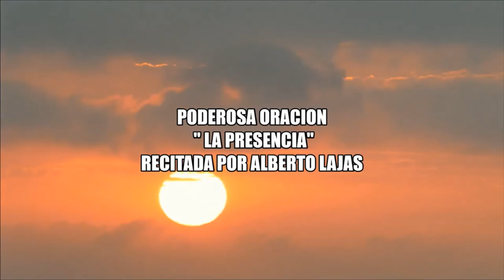¡ Un milagro instantáneo al escuchar esta oracion !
No importa que problema estés pasando, por grave que sea, solo cierra los ojos y escucha conmigo esta poderosa oracion metafísica, y siente al escucharla como el problema ya se solucionó...